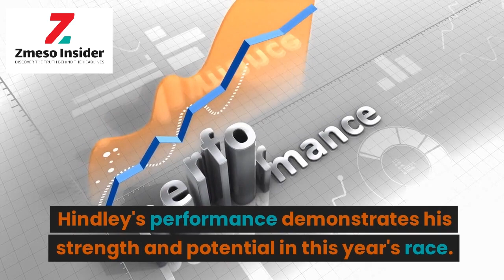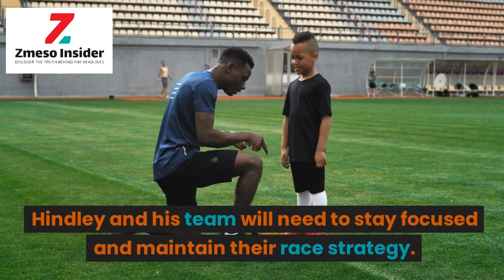Jai Hindley's solo victory and yellow jersey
"Stage 5 of the Tour de France was filled with excitement and unpredictability as Australian cyclist Jai Hindley emerged victorious in a grueling mountain stage in the Pyrenees. Hindley's remarkable solo victory not only secured him the stage win but also the coveted yellow jersey, solidifying his status as a major contender in the race. In this video, we recap the thrilling moments of the stage, highlight Hindley's breakaway and impressive climbing prowess, discuss Jonas Vingegaard's dynamic performance, and share Tadej Pogacar's challenges and concerns. We also take a look at the current General Classification standings and provide a preview of the upcoming challenges in Stage 6. Join us as we delve into the intense competition and drama unfolding in the Tour de France!"